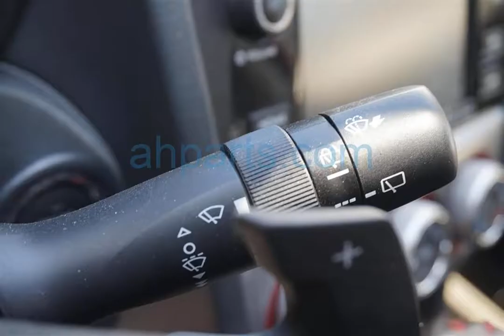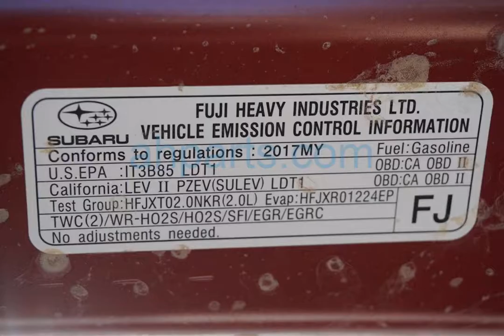2017 Subaru Crosstrek 4 Door Wagon Replacement Parts Car Parting Out #19-135-3 Fix your car OEM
Buy parts for 2017 Subaru Crosstrek 4 Door Wagon!

2017 Subaru Crosstrek 4 Door Wagon Replacement Parts Car Parting Out #19-135-3 OEM